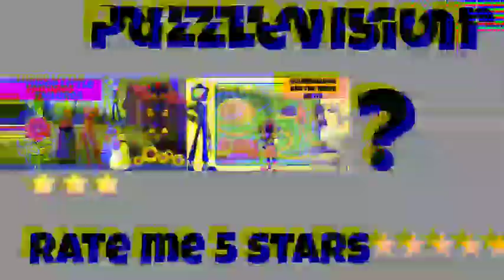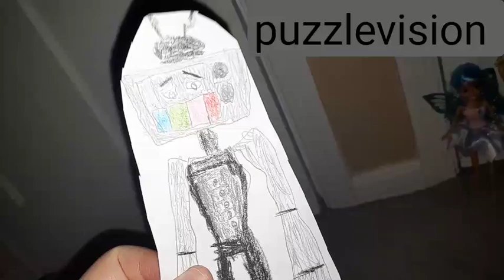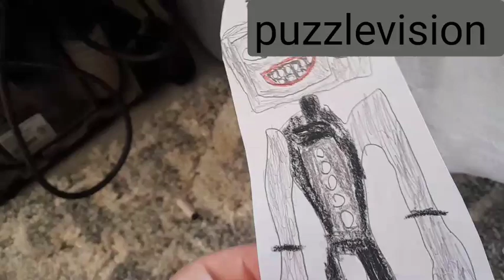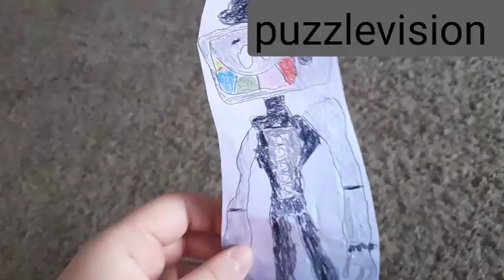Goldilshadow and the three idiots